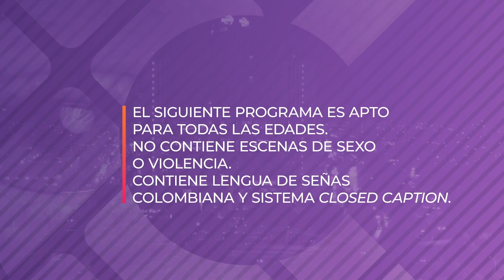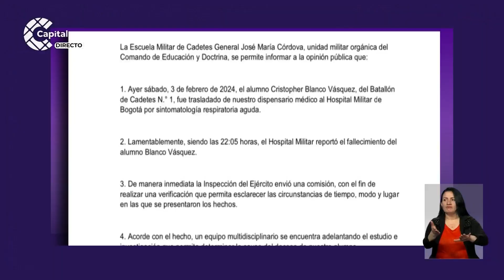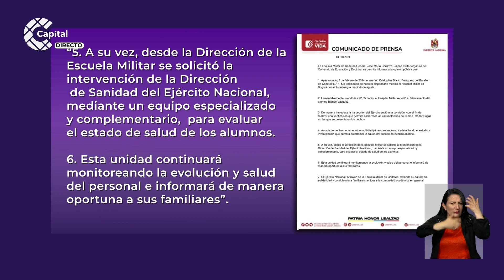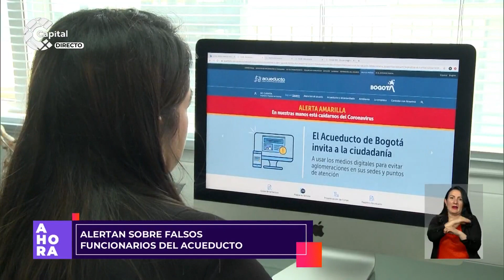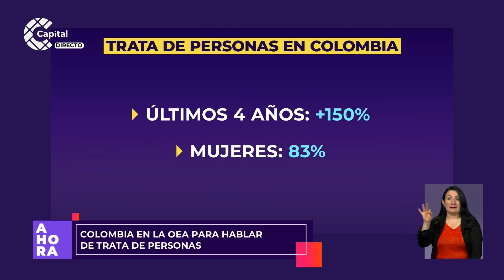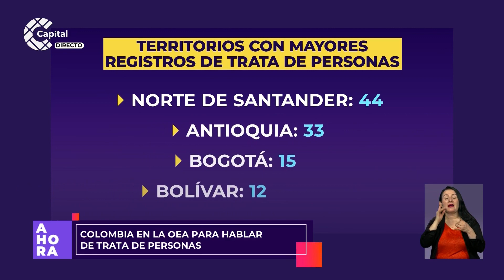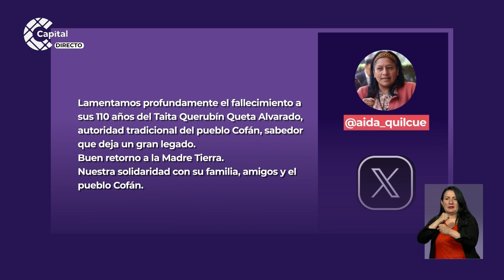¿Qué está pasando con el agua en Usme?: Acueducto responde | AHORA | 5 de febrero de 2024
AHORA | Le ponemos la lupa la situación del agua en la localidad de Usme: el Acueducto responde con carrotanques mientras trabaja en diversos mantenimientos. La queja principal de la comunidad se centra en el color y el sabor del agua potable.

Comience la semana con una nueva emisión de AHORA